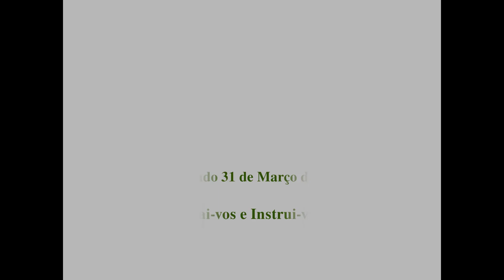Agenda Cristã - Cap 27 - Experiências Difíceis